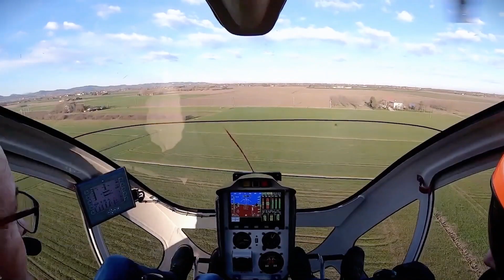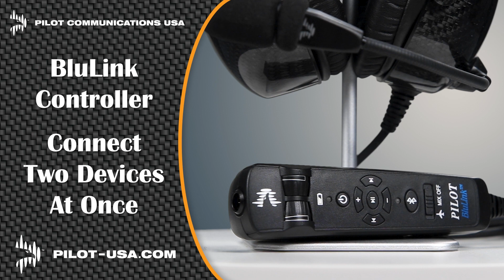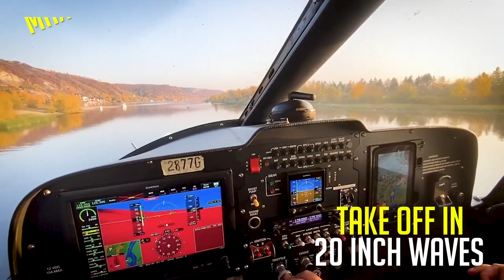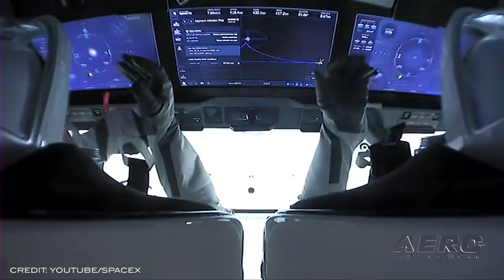Airborne 11.08.21: HI 737 Recovered, Tamarack v NTSB, Astro-Delays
Also: SUN n’ FUN Holiday Fly-In, CAF P-51, Lightspeed Survival Kit, Martha’s Scholarship

The NTSB has successfully completed the recovery of TransAir flight 810 this past week… They retrieved  the remains of the Boeing 737-200 that ditched after the flight crew reported anomalies in both engines shortly after takeoff from Honolulu on July 2, 2021. The only occupants of the aircraft, the two pilots, survived. After the ditching, the majority of the plane’s wreckage came to rest about 400 feet deep. Tamarack has disputed the findings of probable cause in the NTSB’s final report of a 2018 crash of Cessna Citation N525EG.The Board faulted Tamarack’s Active Winglet system, alleging that the crash was the result of an “asymmetric deployment of the leftwing load alleviation system for undetermined reasons.” Tamarack states that forensic evidence collected in the course of the investigation proved that the load alleviation was indeed functioning correctly and deploying symmetrically upon impact. NASA’s SpaceX Crew-2 mission now is targeting a return to Earth around  10:33 p.m. EST Monday, Nov. 8, with a splashdown off the coast of Florida. The Crew Dragon spacecraft, named Endeavour, is scheduled to undock from the International Space Station at 2:05 p.m. Monday, Nov. 8, to begin the journey home. Mission teams decided to adjust the Sunday, Nov. 7, undocking following a planned weather review showing high winds unfavorable for recovery near the splashdown zone in the Gulf of Mexico. All this -- and MORE in today's episode of Airborne!!!

Airborne 11.08.21 is chock full of info in this Daily News Episode, monday, November 8th, 2021... Presented by Aero-TV veteran videographer and Airborne Host Kimberly Kay. Kimberly is supported by ANN Chief Videographer Nathan Cremisino, as well as ANN CEO/Editor-In-Chief Jim Campbell. This episode covers:

Wreckage of TransAir 810 Recovered
Tamarack Denies NTSB Blame
Ch-Ch-Changes... Crew-2 Waits A Bit Before Earth Return
SUN n’ FUN Holiday Fly-In Tickets Available
CAF P-51 Suffers Runway Excursion
Lightspeed Adds Compact Survival Kit
King Schools Announces Winner of Martha’s Scholarship